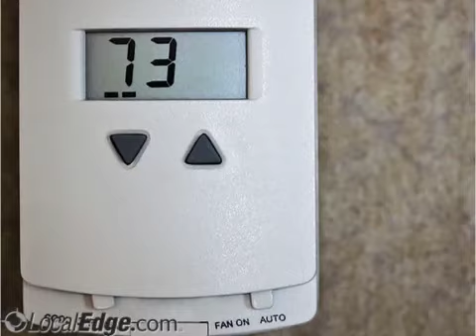Ambient Air Heat & Refrigeration LLC